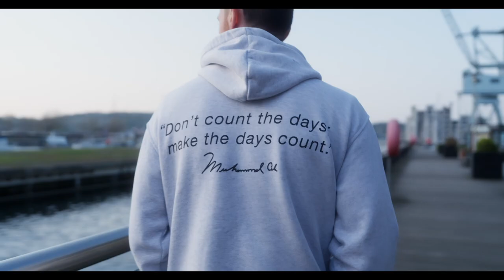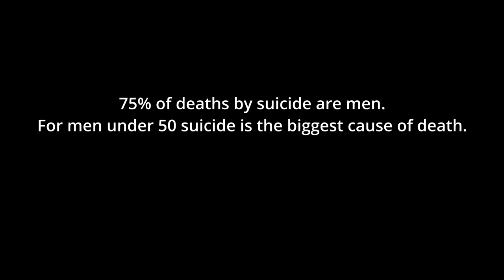Made It Out Alive - Glen Murphy - Mens Mental Health Short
Glen Murphy New Single - 'Made It Out Alive'
A Mens Mental Health Short Film to follow the campaign

"Mental health is still one of the biggest killers of men today...I'm using this song as my open letter to the world, having not ever spoken publicly about my extensive battle with my own mental health. My hope is that this campaign will ignite the conversation and give men a simple platform to take their first step in talking about how their mental health is affecting them. Instead of asking them to discuss or explain, they simply have to write down on a post-it note just one feeling or thought they are struggling with, and post it. The aim is to unite as many men in the campaign and show them they ARE NOT ALONE and to encourage other people to reach out and help them talk about it. Each person that shares their post-it with their feeling or struggle is opening up to the world, so lets do it together.
Starting with me. "

Shot by: Bly Richards / Two Scoop Films
Special thanks to: Hannah Boyce, Seth Papworth, Georgia Connett, Constance Lamb, Anna Maria, Caspian and No.64 Coffee & Brunch.